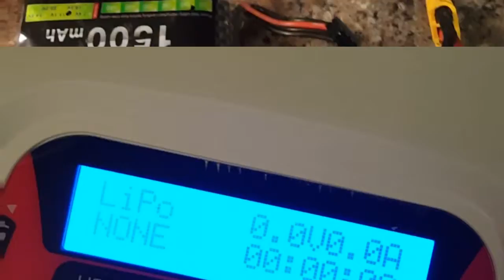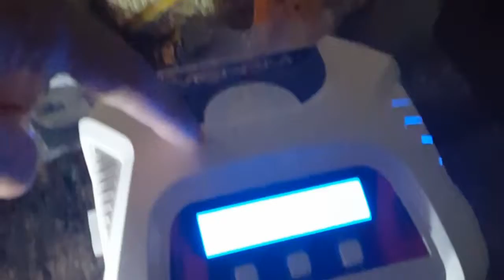Eachine falcon 250 pro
My first race drone